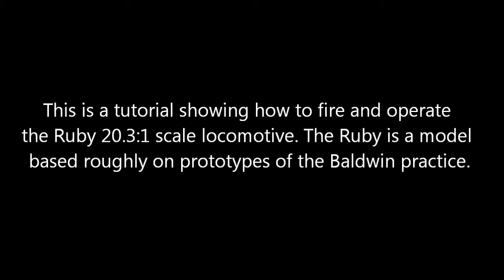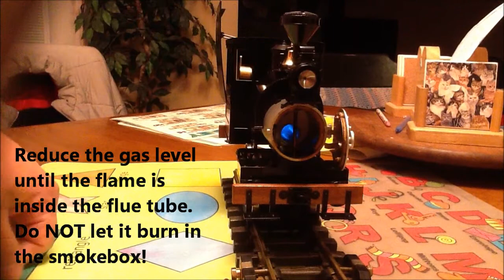Ruby #5 Tutorial - Part 1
Video showing how to fire an Accucraft live steam Ruby #5.